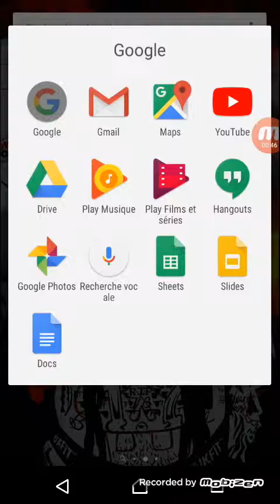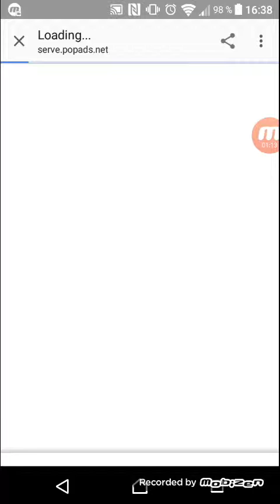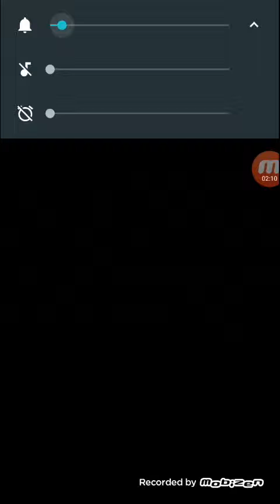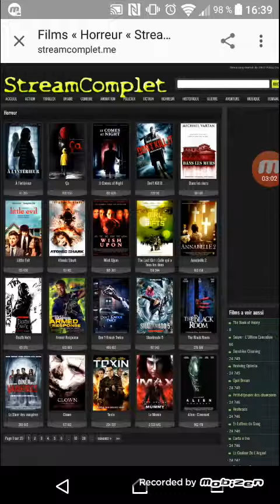[TUTO] Regarder des films complets vf gratuits.